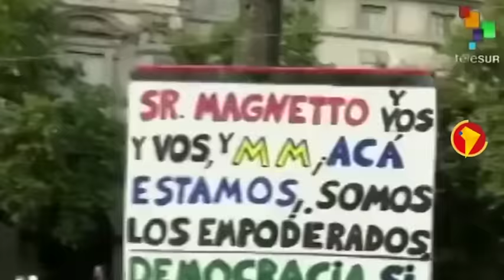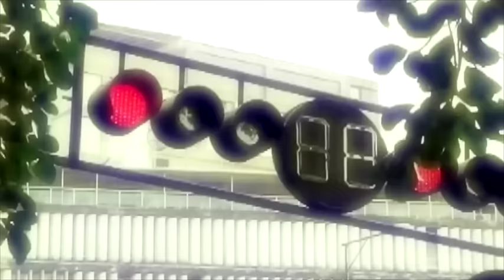Argentina: analistas reaccionan sobre salida de TeleSur por decisión de Macri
El titular de Medios y Contenidos Públicos de Argentina, Hernán Lombardi, anunció el pasado domingo el retiro de la señal del canal teleSUR de las cableras. Esta acción significa que dejará de emitirse en la plataforma estatal de Televisión Digital Abierta (TDA) y también dejaría de ser obligatoria su inclusión en las grillas de los cables privados.

teleSUR está presente en más de 90 cableoperadoras y mantiene convenios con más de 5 televisoras en diferentes provincias del país sureño, alcanzando, hasta el 29 de febrero, más de 20 millones de potenciales televidentes y más de 8 millones de abonados.

FUENTE: teleSur